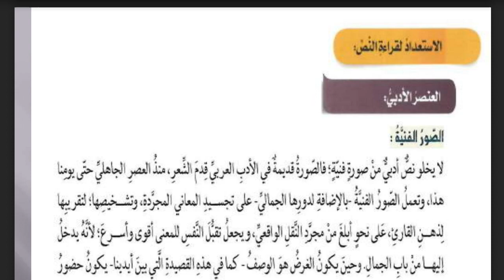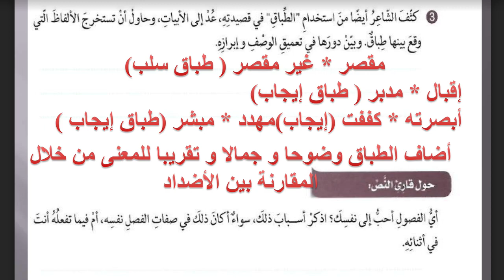حل درس ( حلل الربيع ) لغة عربية صف عاشر اعداد رانيا شريف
حل درس ( حلل الربيع )
 لغة عربية صف عاشر
اعداد رانيا شريف